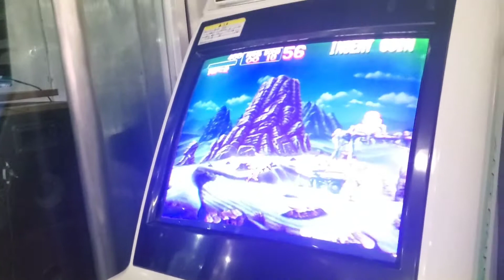New Port Travel Cebu to Butuan MASAO | COKAliong Again